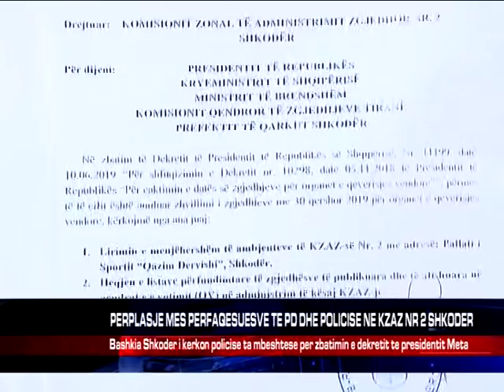PERPLASJE MES PERFAQESUESVE TE PD DHE POLICISE NE KZAZ NR 2 SHKODER